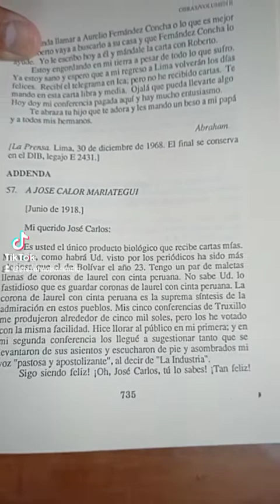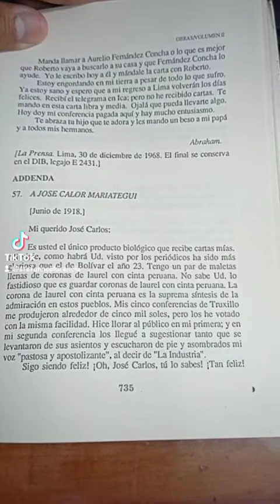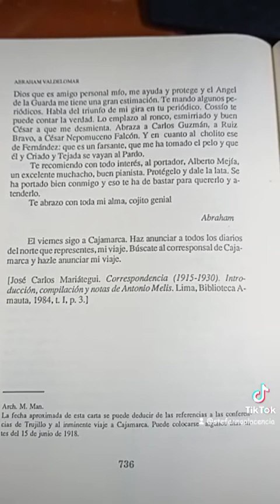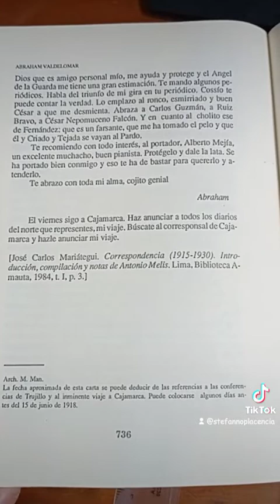Carta de Abraham Valdelomar a José Carlos Mariátegui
Carta del Conde de Lemos (AbrahamValdelomar) al Amauta (JoséCarlosMariátegui). Trujillo, junio de 1918. En esta misiva, el autor de “Tristitia” llama “Cojito genial” al autor de “Siete ensayos…”. Ambos fueron grandes amigos e integraron el movimiento Colónida. Una amistad a prueba de balas.